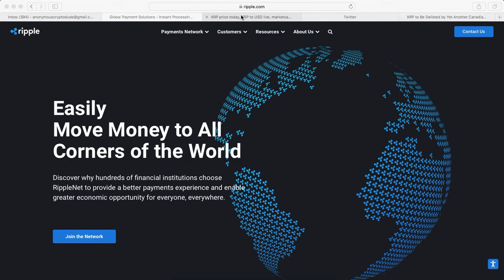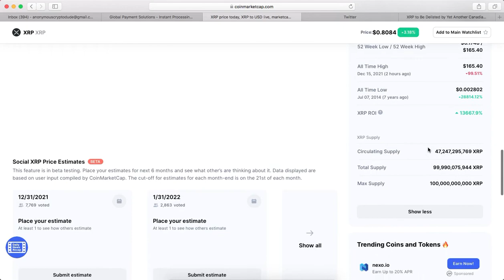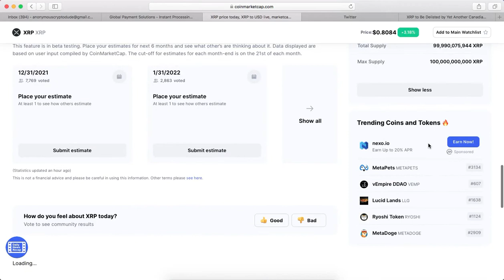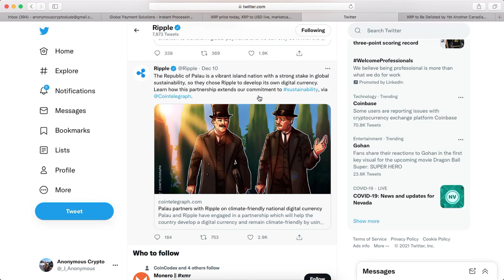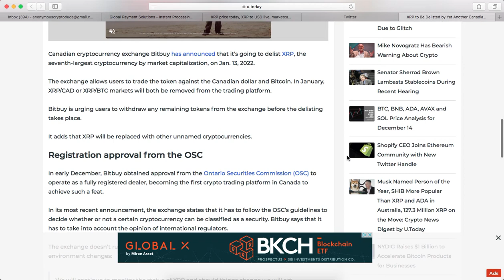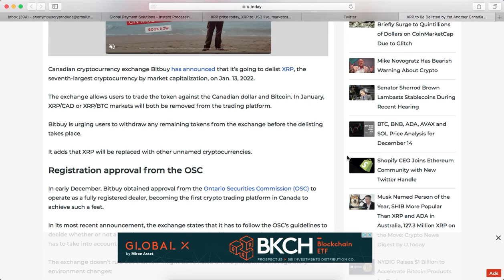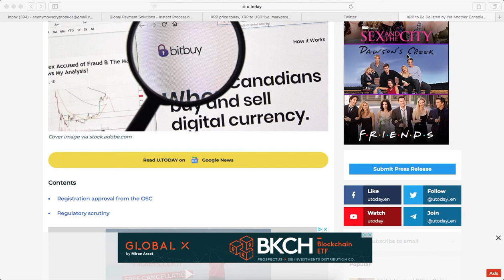Delisted From Another Exchange!!!... @BitBuy Exchange Pulls The Plug On XRP Trading Pairs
Whats Good Guys???. Today for you I have an update on Ripple's (XRP) & their upcoming delist from popular Canadian Crypto Exchange (BIT BUY). I share my thoughts on this, What this means, as well as should we even care at all.

Safemoon V2 Has LAUNCHED!!!

Pi is a new digital currency developed by Stanford PhDs
with over 30 million users worldwide.

and use my username (Anonymouscryptodude) as your invitation code.

Check out Gate.io & recieve a $100 free crypto bonus and $5,500 Test USD

LEAVE A COMMEMT BELOW!!! & let me know what you think.

The content posted on this channel is strictly for Entertainment & Informational use ONLY. Please do your OWN DUE DILIGENCE!! when buying, selling, &/or holding crypto. The motto on this channel is IF YOU LISTEN TO MEEEEE?...YOU MITE END UP ON THE STREET!!!...And we don want that so with that being said do your own research.